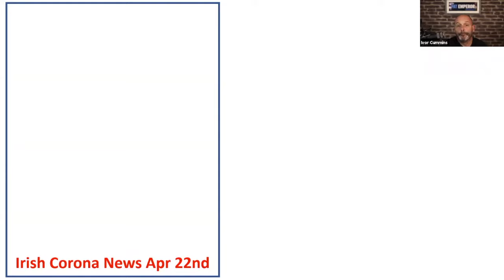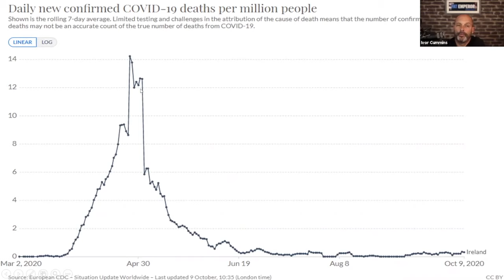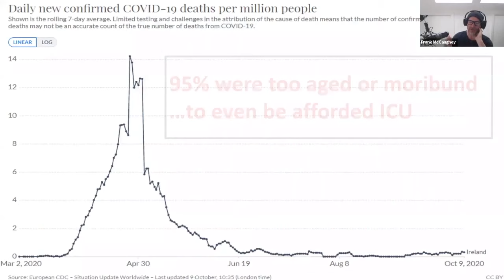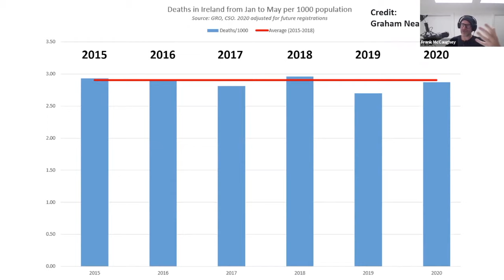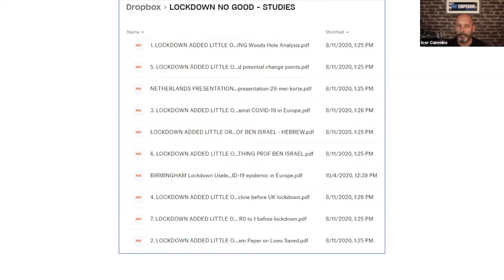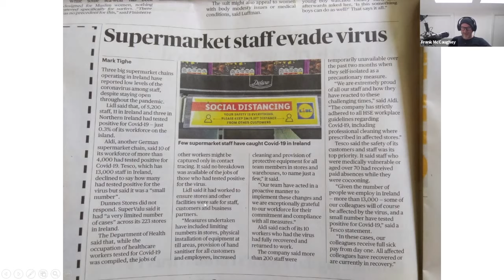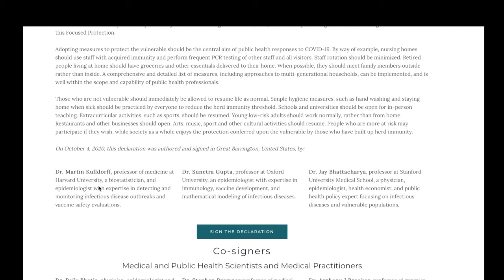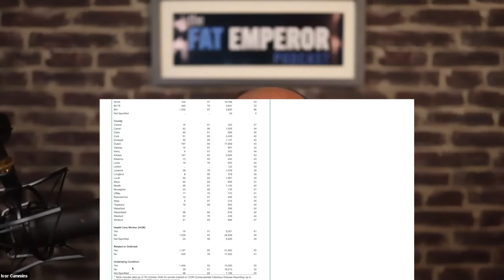Behind the Curtain with Ivor Cummins (COVID 19) EPISODE 77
Ivor Cummins BE(Chem) CEng MIEI PMP is a bio chemical engineer and has since spent 30 years in corporate technical leadership positions. His career specialty has been leading large worldwide teams in complex problem-solving activity.
We spent this entire podcast talking about Covid 19 in Ireland. As much as possible we are discussing the actual data and statistics. All the data is sourced from CSO.ie . The general conversation with Ivor, using data, was to answer the question if Covid 19 is as lethal as first thought and for whom, if we are over the hump of this virus or not, whether lockdown is the correct course of action, if the current rise cases are reflected in the mortality and what the trend is likely to be going forward.
Ivor has a youtube channel with lots of great videos on Covid and general health here